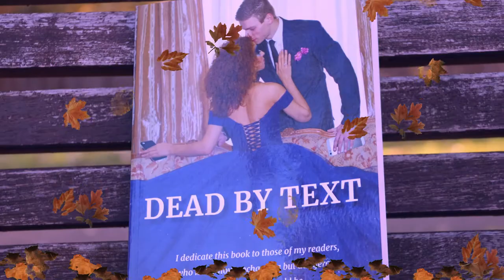Natasha Lukin interview p1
Interview with Natasha Lukin p1
on her new book
Dead By Text

filmed by: Asi Perera of Gravity Art Fashion Photography

interviewer: Max Davine, Australian writer
organiser: Natasha Marchev for Bohemian Rhapsody Magazine